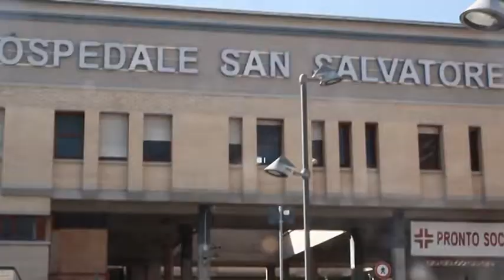L'Aquila. Mancano i posti in pediatria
Mancano posti letto in ospedale. Bambini non accolti a Pediatria spediti ad Avezzano. I sindacati insistono da tempo sulla revisione della pianta organica